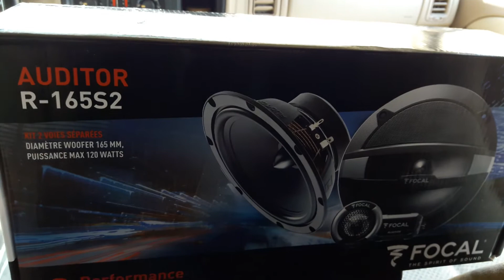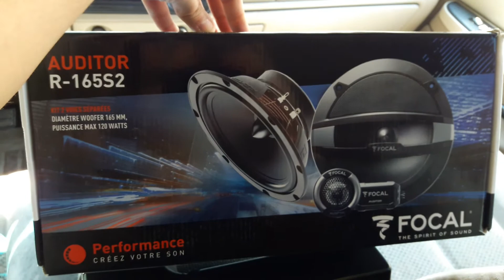Reseña Set De Medios Focal AUDITOR R-165S2